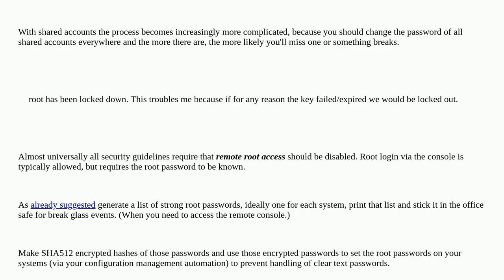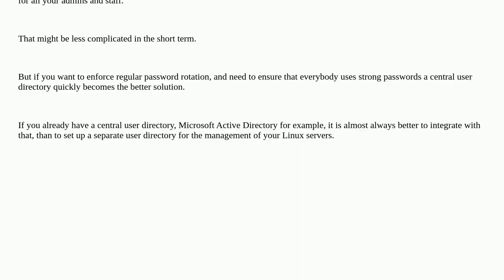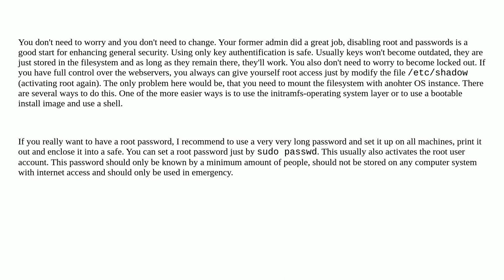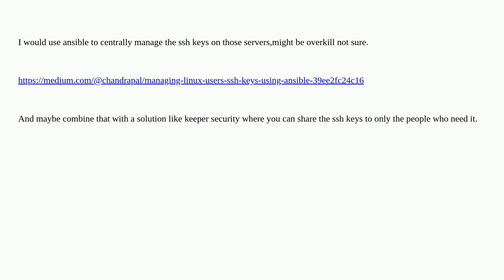Our server infrastructure has grown, needing way to administer passwords for Ubuntu environments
A special thanks goes out to the awesome community

  ubuntu user-accounts